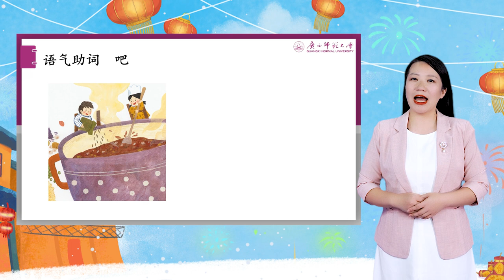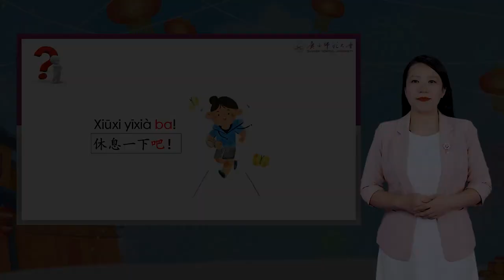《腊月歌》 2.5 知识点3：语气助词“啦”“吧” Original Chinese Picture Books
► Full Playlists "The International Chinese Course Project for Children with Original Chinese Picture Books"